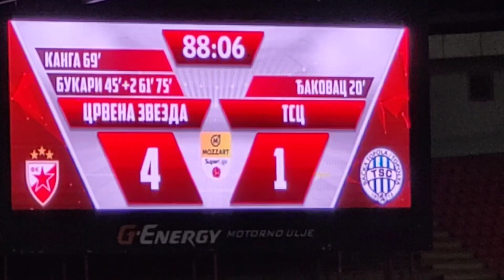Crvena Zvezda TSC fudbal - kraj utakmice Delije navijaju Zvezda je šampion